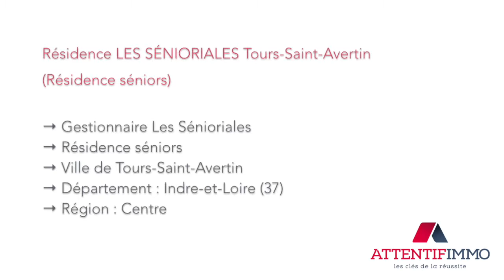Résidence Les Sénioriales Tours Saint Avertin Résidence séniors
Présentation de la résidence services Les Sénioriales Tours Saint Avertin (Résidence séniors).